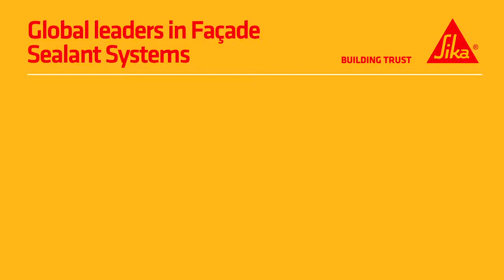SikaHyflex 250 Facade Sealant - Paint Test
New, high performance weather proof, tear proof, seismic proof  façade sealant - SikaHyflex®-250 Façade.  It's also a totally paintable sealant - it won't rub off like paint does with common silicone sealants.

Accommodates facade joint movement: +100% expansion and -50% contraction